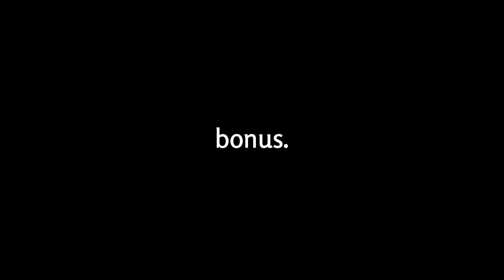Josuke plays sbr in YBA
How get good? 😈😈
⇓ Open me 🍪(◕‿◕) ⇓
Hello guys! itsZvppy & welcome back to another video!!! Super Idol的笑容 都没你的甜 八月正午的阳光 都没你耀眼 热爱 105 °C的你 滴滴清纯的蒸馏水 Josuke Plays roblox steel ball run :flushed: update whne? stone free when and luck arrow?

Editor: Premiere Pro 2020
Recorder: Nvidia Shadowplay
Thumbnails: Photoshop CC2020
Ignore this (tags)